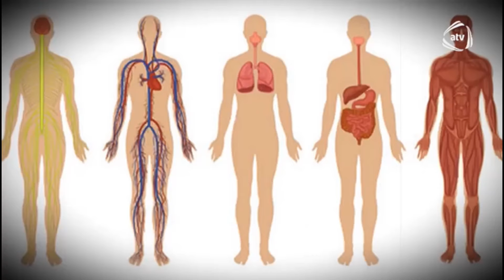Artıq çəkidən azad olma yolları. Metabolizmi yaxşılaşdıran üsullar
Bitki yığımlarını və yağlarını, arı məhsullarını, təbii məcunları, təbii kapsulları, təbii arıqlama və kosmetik vasitələri və daha bir çox faydalı və təbii məhsulları əldə etmək üçün əlaqə vasitələri:

Bu videoları mütləq izləməlisiniz!

Sosial şəbəkələrdə Dr. Elnur Eldaroğlu

Mən, dərman bitkiləri üzrə tədqiqatçı Dr. Elnur Eldaroğlu. 10 ildir ki, inteqrativ tibb, dərman bitkiləri, arı məhsulları üzrə ixtisaslaşmışam və Tebabet TV kanalında bildiklərimi sizinlə bölüşürəm. Videolarımızı bəyənərək və sevdiklərinizlə bölüşərək bu kanalı inkişaf etdirməyimizə və daha çox faydalı videolar çəkməyimizə kömək edə bilərsiniz.
Kanalımıza abunə olun ki, yeni videolardan birbaşa xəbəriniz olsun.
Videoların altına rəy yazıb, öz suallarınızı soruşa, ya da yeni videolarımızda hansı mövzuları görmək istədiyinizi bildirə bilərsiniz.